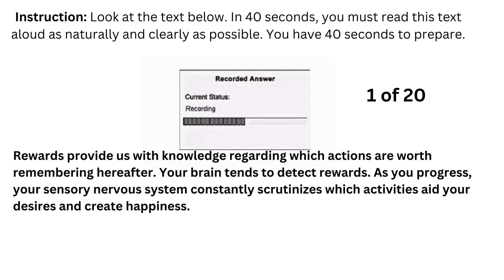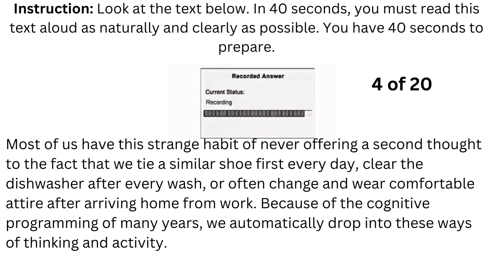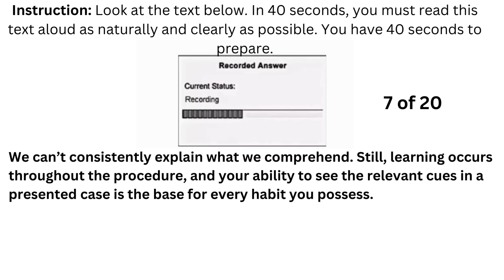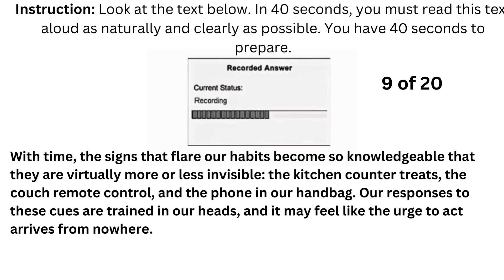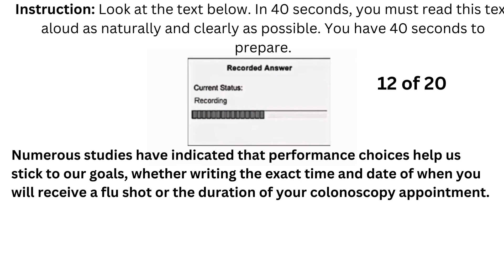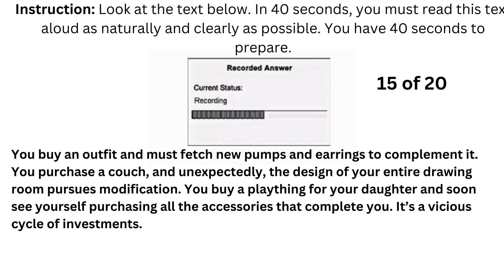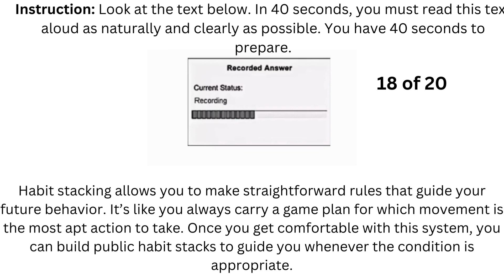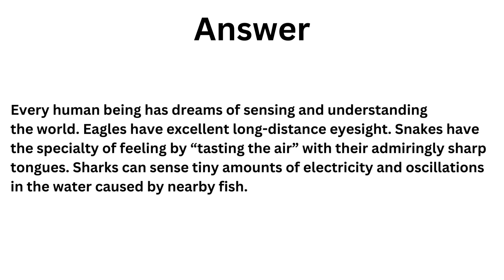PTE Read Aloud - MAY 2023 - Most Repeated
This video showcases the most renowned and highly repeated questions for the PTE Read Aloud exam, with a particular focus on May 2023. Our team of experts has done tremendous hard work to scrutinize several past exams and carefully curate the list of probable questions that could come on exam day. Watch this video to hone your skills and pass the PTE exam with flying colours.